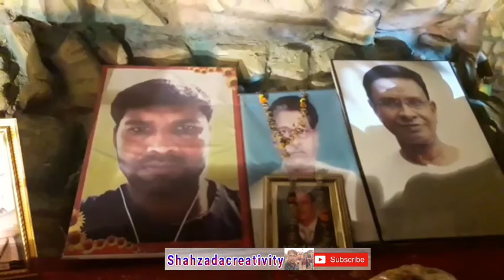Asansul and Burnpur Durgapuja2021